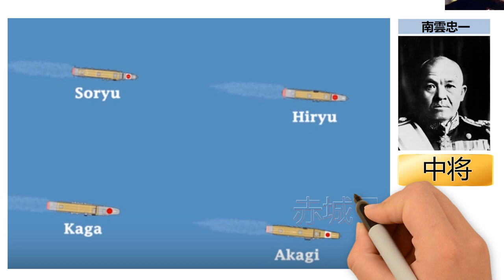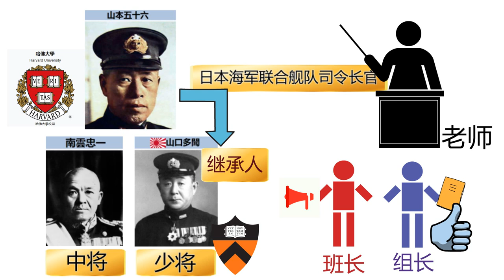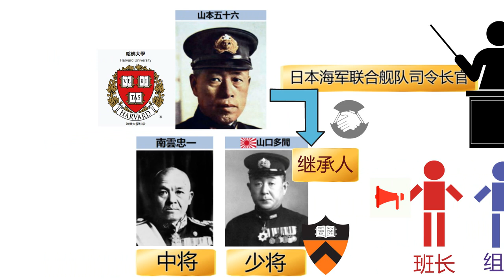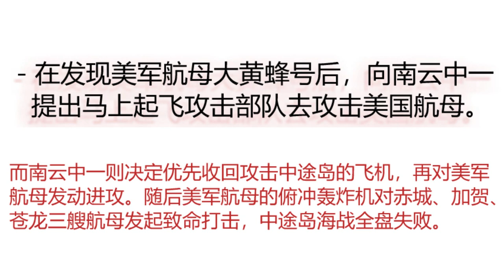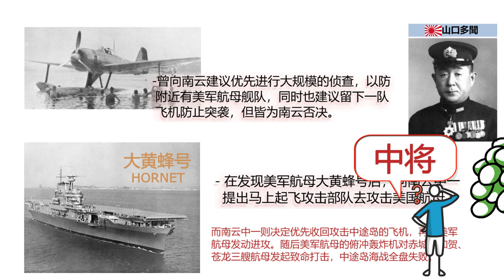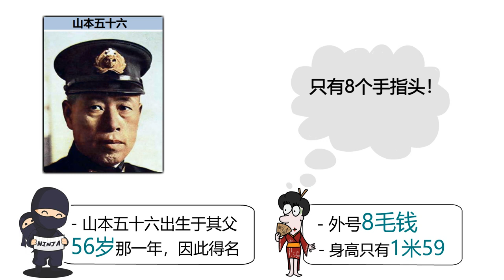日方将领不和导致中途岛海战失败？山口多闻，南云忠一和山本五十六，2019年大片《激战中途岛》中出境的日将以及演员。 Japanese generals in movie Midway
2019年美国感恩节上映的大片《激战中途岛》中的三个日本海军将领： 山本五十六（大将），南云忠一（中将），山口多闻（少将）。他们三人之间的关系对这次海战的失败是关键因素。

微信公众号： 奇葩美国
提供动画制作 : email 地址见频道信息页

Attribution:
Mingle MediaTV - Flickr: Tadanobu Asano IMG_8862